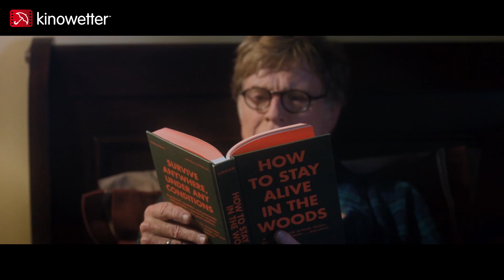Filmprognose A WALK IN THE WOODS